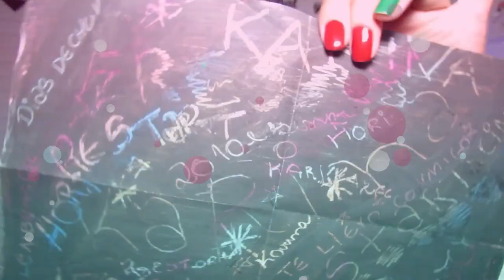EU ACREDITO NO SEU POTENCIAL | Nina Ferreira Educação Física #88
Oi gente, tudo bem com vocês? No vídeo de hoje, vim conversar um pouquinho com vocês e dizer que eu, acredito no potencial de vocês, espero que gostem!